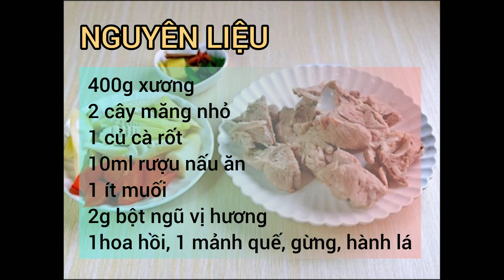Cách nấu canh măng ngon suất sắc, tha hồ ăn mà không sợ độc - Kênh Hướng Dẫn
Món canh măng giòn giòn, kết hợp với nước dùng ngon ngọt, không ngán ngấy chút nào cho bữa cơm gia đình bạn thêm hoàn hảo hơn.

Lưu ý: Trong quá trình luộc măng, khi nồi măng sôi cần mở vung/nắp nồi để chất độc có trong măng sẽ thoát ra ngoài và những măng tre có màu trắng/vàng bất thường hoặc có mùi lạ (dấu hiệu của mùi lạ hoặc măng đã được ngâm hóa chất) thì nên loại bỏ và không nên sử dụng.